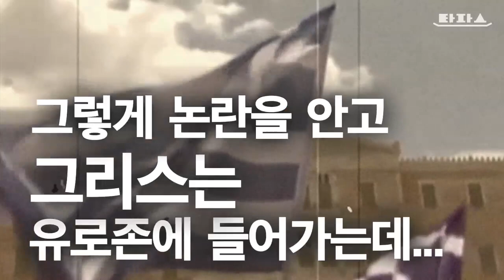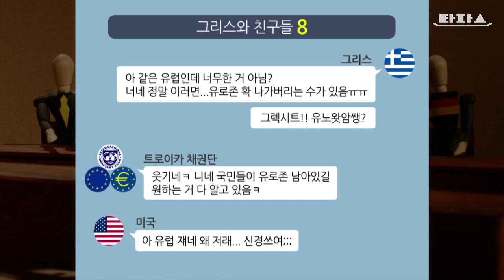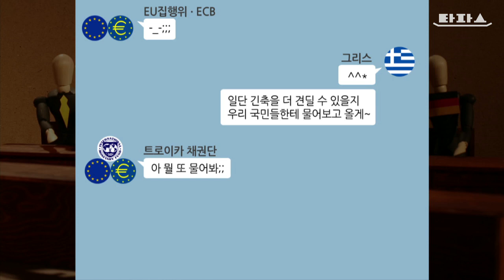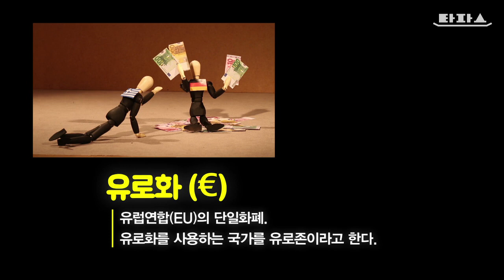뉴스타파 타파스 - 그리스사태 초간단 정리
“그렉시트? 트로이카? 무슨 소리야…?”
3분 안에 이해하는 그리스 사태 한 접시!